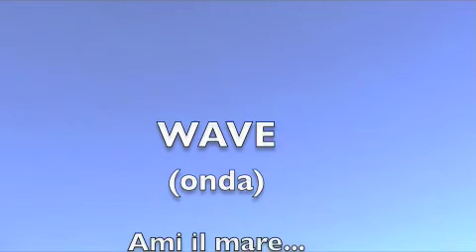Wave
Poesia visiva "Wave" è stato prodotto da un sordo sicilano.